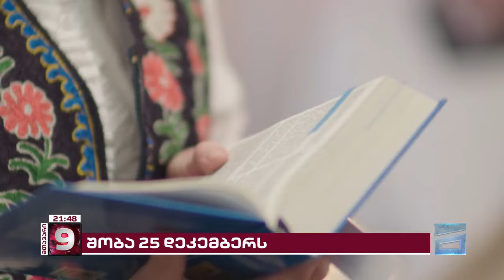25 დეკემბერი თუ 7 იანვარი | შობის თარიღი საზოგადოებისთვის კვლავ განხილვის თემა ხდება